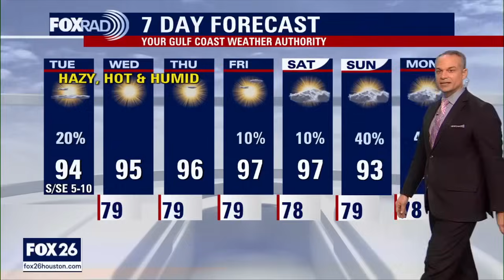Why are earthquakes shaking Texas? An expert explains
West Texas was shaken by more than 80 earthquakes in the last week. Dr. Brian Stump from SMU joins FOX 26 Mike Iscovitz to talk about the rash of quakes, including one of the strongest in state history.